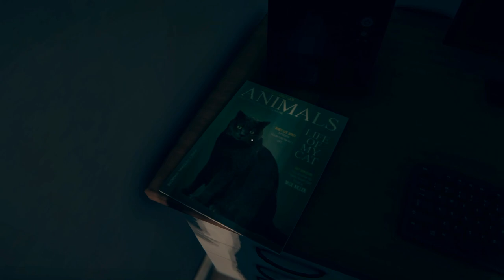Left to Rot New Gameplay Demo (2023)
Left to Rot New Gameplay Demo - PC in Full HD quality and 60FPS.

Left to Rot: is a first-person psychological horror with a heavy focus on exploration and immersion that will leave your blood running cold. The player must solve puzzles, explore the surroundings and survive. Navigate through unsettling environments and constantly changing rooms. Developed by Tarba Paul Cornel, Cârlig Narcis, published by Galactic Crows, Inc., KPL Eyes Media S.R.L.

Release: 2023